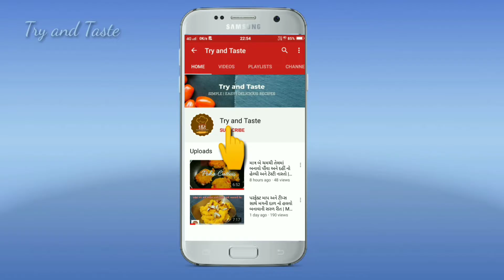માર્કેટ જેવી સીતાફળ રબડી બનાવવાની રીત | સીતાફળ બાસુંદી | sitafal rabdi in gujarati | sitafal basundi